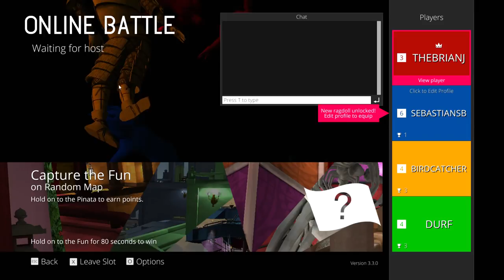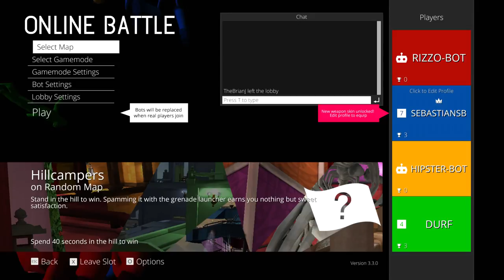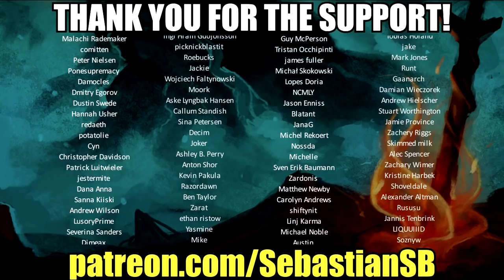Let's Play Screencheat Multiplayer Part 2 - Capture the Fun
Game Description:

Screencheat is the ridiculous split-screen shooter where everyone is invisible so you have to “screencheat” (Screencheat - verb: to look at your opponent’s screens. “Stop screencheating you cheater!”). Master a wide variety of one-hit kill weapons including a blunderbuss, a car engine that shoots bouncing plasma balls and a teddy bear loaded with explosives. Train your skills in the solo time trials then engage in fast and frantic combat with up to eight players locally on the couch or online. With colourful maps, unique modes and a huge number of customisation options including wacky mutators, Screencheat is the ultimate party FPS.

Ten Unique and Crazy Weapons

Ranging from the dependable Blunderbuss to the heroic Hobby Horse to the completely crazy Chefolet; a car engine that fires ricocheting energy balls, all are designed to deliver deadly satisfaction. Each weapon comes with its own unique advantages and disadvantages, encouraging wildly different play styles. These include not only the way a weapon shoots but also the 'tells' the weapon leaves such as the smoke from the blunderbuss or the trail of fire behind the Hobby Horse.

Nine Game Modes Online or Offline

From traditional favourites such as Deathmatch to the completely unique Murder Mystery that challenges you to find and frag your specific target with a specific weapon. Play in teams or all against all. Challenge up to seven of your mates on the couch or online or a combination of both, the game is always split screen whether you are on or offline. When your friends aren't around, train your skills and learn the maps in the solo time trials or play against AI bots.

Map Navigation

In the spirit of the best arena shooters you’ll spend time traversing 11 maps via air vents and trampolines until you’ve acquired your target and fragged them accordingly. Each map is designed with colour-coded areas as well as plentiful landmarks such as statues, paintings and furniture that allow you to quickly locate other players without being able to actually see them.

Customize & Mutate

Inspired by games like Towerfall we've provided players with a highly granular level of customisation to play the game the way they want to. Choose which weapons you'll allow, how and when they can be swapped or reloaded, apply time limits, adjust the victory conditions, penalties and more. To really mix it up stack on some Mutators such as slow mode, low gravity or flappy jump.